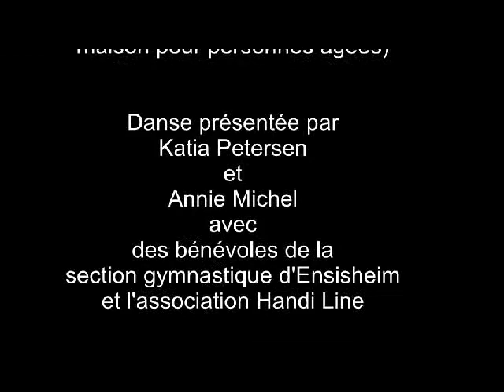FAIS DO DO WS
Chorégraphie adaptée pour des personnes ayant peu ou pas de mobilité.
Cette danse est adaptée pour des personnes âgées en accueil de jour ou en maison de retraite.
Les personnes ne se servent que des bras et de leurs mains.
Le groupe qui présente la danse est composé de personnes en fauteuils roulants, assis sur une chaise, ou debouts.